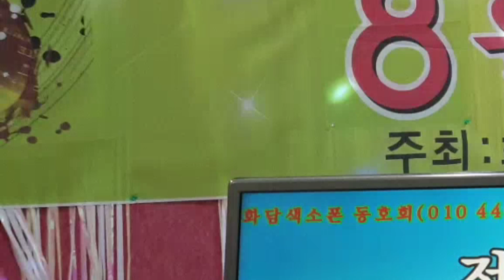전선야곡(원곡:신세영)/고마우리